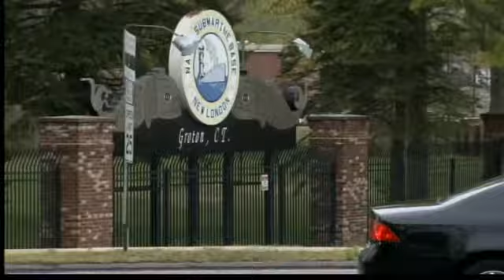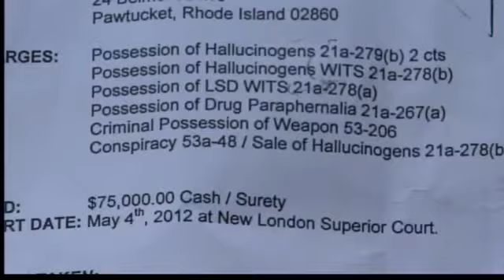Police, NCIS investigate drug use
Several people have been arrested, and as many as 20 more are being investigated as part of alleged drug use among sailors at the Groton sub base. One of the accused is speaking exclusively with News 8.